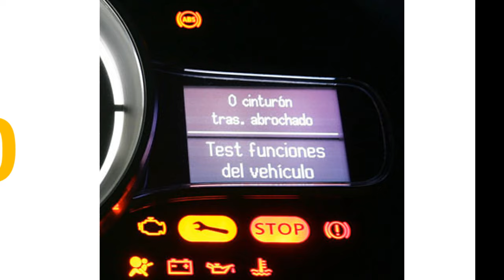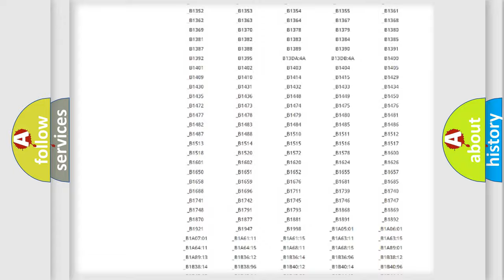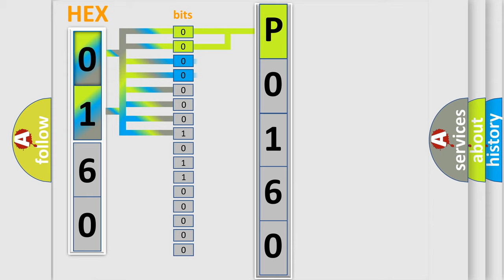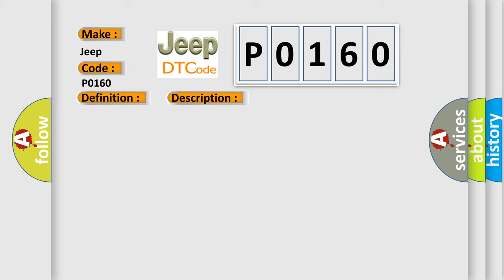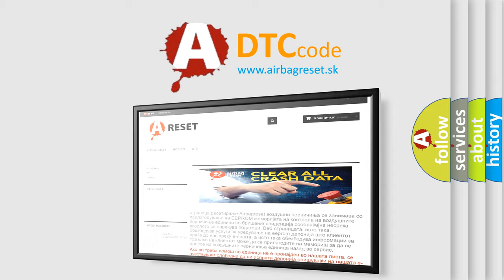DTC Jeep P0160 Short Explanation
Contents:
0:21 Basic DTC analysis according to OBD2 protocol standard.
1:48 Insight into programming
2:58 A diagnostically understandable description of the Diagnostic Trouble Code
3:05 Basic error definition

Make:
Jeep
Code:
P0160
Definition:
Control Module Communication Bus Off
Description:
Supply voltage at the modules are in the normal operating range.The vehicle power mode requires serial data communications.The module setting the DTC has attempted to establish communications on the serial data circuits more than 3 times.